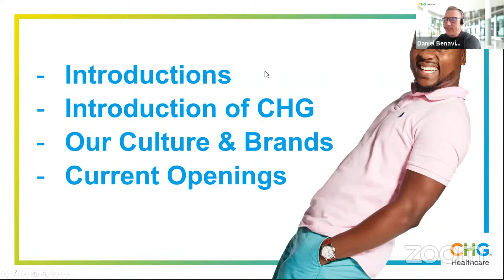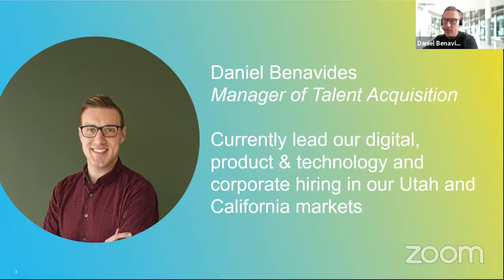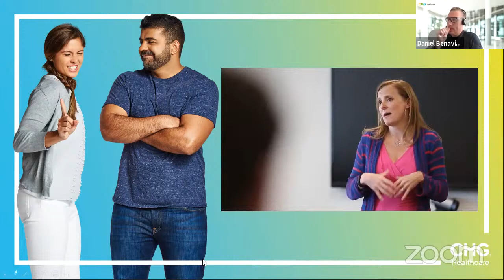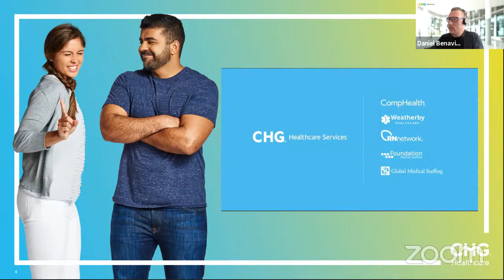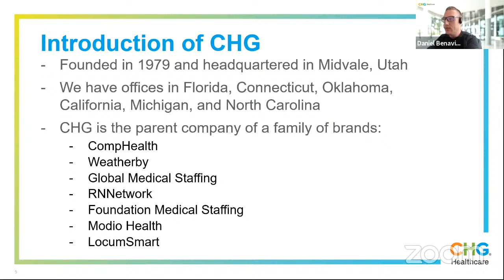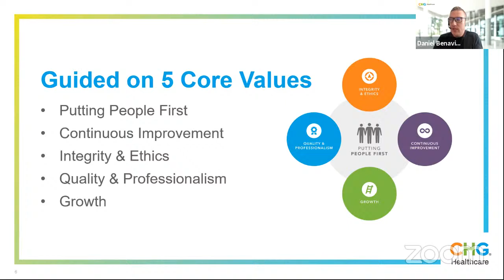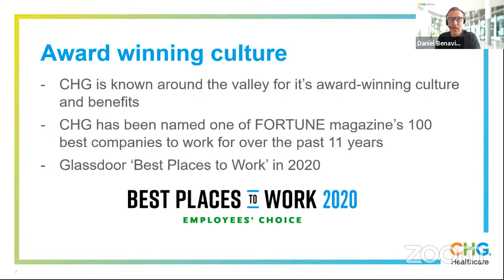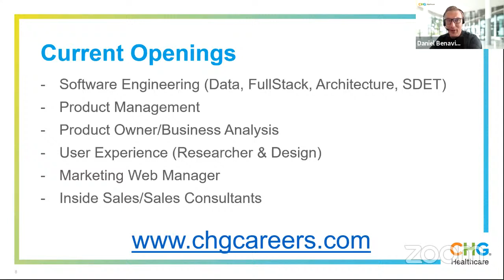CHG Healthcare Info Session